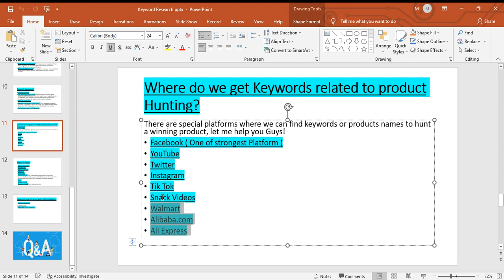Product Hunting| Lecture -1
In this video we have just discussed different ways to hunt a profitable product by using different social media platforms like
Snack Video
Alibaba.com
Ali Express
Walmart and what you need to do is to stay with us to look at practical of using these tools to hunt a profitable product.

Like and Do Comment your queries I would love to answer these questions.